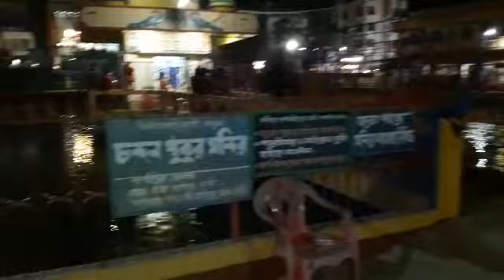Jaganathbari Temple|Famous Temple in Agartala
JaganathbariTemple,Famous Temple in agartala